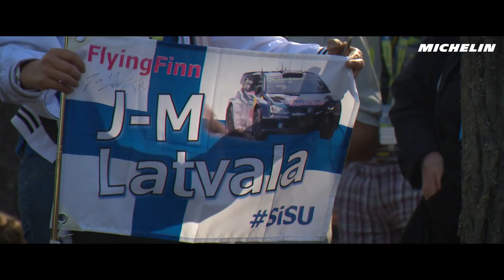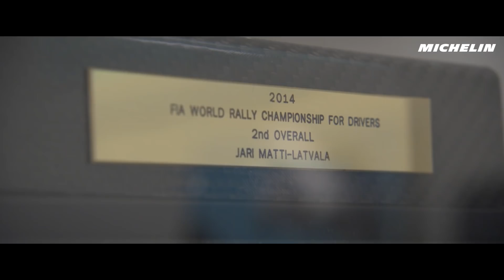Jari-Matti Latvala at home - Michelin Motorsport (2016)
Volkswagen/Michelin's WRC star Jari-Matti Latvala talks about his ambitions and about Rally Finland, an event he has won three times.